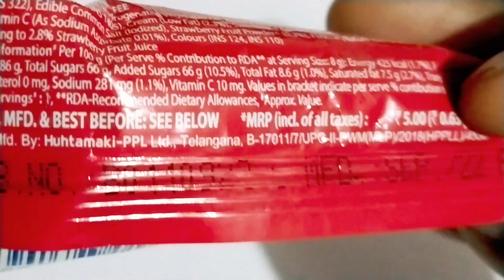Yummy Lollipop 🍭🍭|| Alpenliebel Red Lollipop